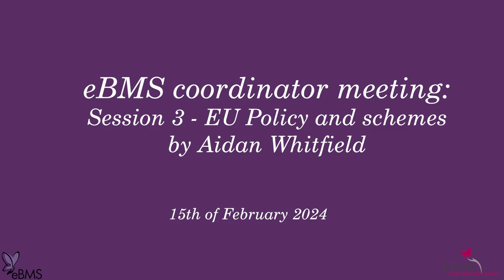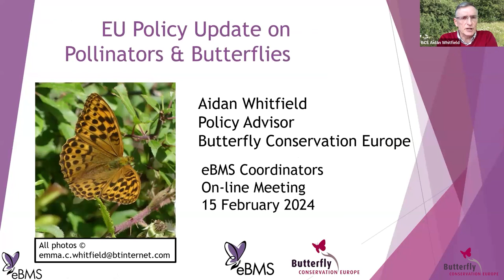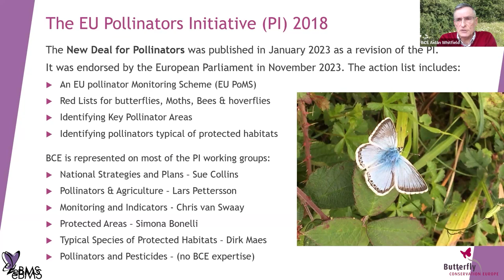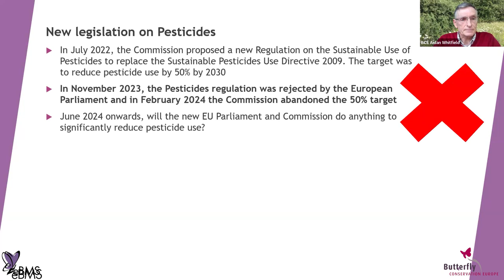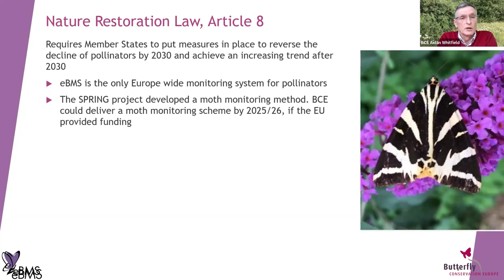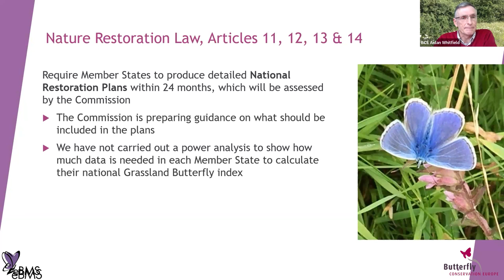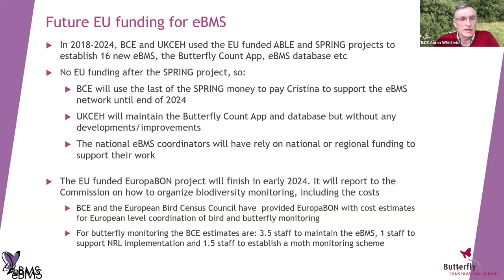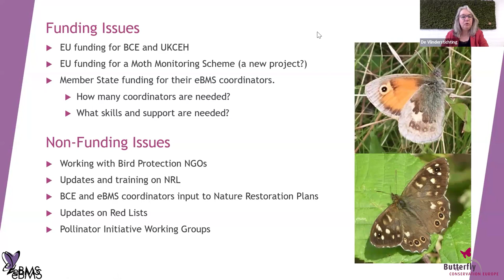Session 3: Update EU Policy – Aidan Whitfield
First presentation of session 3: eBMS coordinators meeting held on 15 February 2024. In this video, Aidan Whitfield (BCE) made an update of the most important EU policies related to butterflies and pollinators and the influence to eBMS network and Member States.

The eBMS coordinator meeting of 2024 was done in three different sessions (days) of one hour each. You will find the rest of the videos in the playlist "Meetings" and all the pdfs in the eBMS